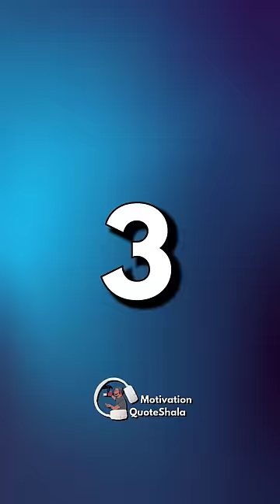3 Exercise Height 10X Increase! 🔥 Height Tips and Tricks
3 Exercise Height 10X Increase! 🔥 Height Tips and Tricks | Height Tips and Tricks | Student Motivation | Motivation QuoteShala | QuoteWale Bhaiya | KahaaniWale Bhaiya | Height Increase Kasie Kare?

✅ Topics Covered
Tips to Increase Your Height, Height Increase Tips and Tricks

🔥 Unlock the secret to increasing your height 10X with just 3 simple exercises! 🌟 In this essential guide tailored for students, discover the powerful routines that can help you maximize your growth potential. 💪 From targeted stretches to spine-strengthening exercises, learn the tricks of the trade to boost your height naturally. Watch now and take charge of your height journey with these transformative exercises designed to help you reach new heights! 🚀 Don't miss out on these height tips and tricks that can make a significant difference in your stature and confidence.

Tumhare height tumhare parents se zyada badh he nahi sakti!
Ye puri tarah se sach nahi hai!
Ye hai 6 foot 6 inch ke michael Jordan
Jinke papa 5’9 aur munny sirf 5’5 ki thi
Ye hai 6 foot 10 inch Moses Malone
Jinke parents bas 5’2 aur 5’6 ke the!
Par pata hai inme kya common tha!
3 Esi Exercise jo tumhe 100% lamba banadegi!
Last wali me toh tum sirf apne School bag se
Apni height assani se bana doge!
Number 3
Jo tumhare pure body ke sath
Sabse important tumhare spine ko bhi stretch kar degi
Aur buoyancy ki wajah se
tumhare sare joints se stress bhi zero kar degi
Summers me roz 30 minute swimming karo!
Number 2
Jo Michal Jordan aur Moses Malone me common thi
Jo long bones ke end me present
growth plates ko stimulate karke
Height increase kar sakti hai
Kaise? Har din 20 minute basketball khel ke!
And Number 1
Jaha tumhara school bag tumhari height badhayega!
Jab cupbourd ke andar ya niche rakhne ke badle
Tumhe usse lene me iss tarah se stretch karna pade
Ese apne schollbag ko cupboard ke upard rakho!